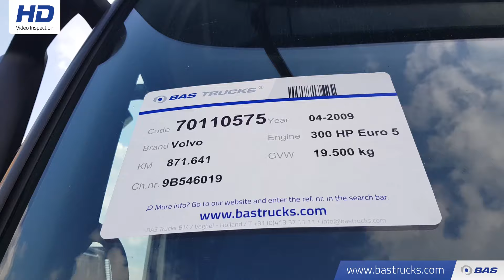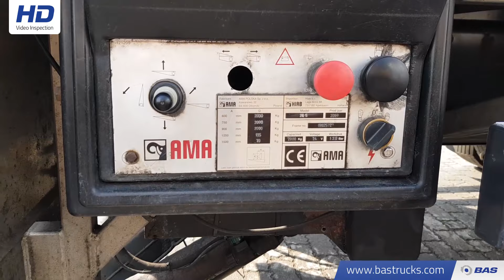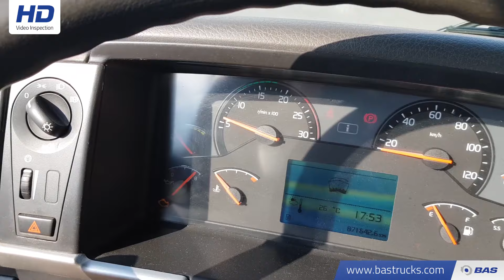70110575 Volvo FM 300